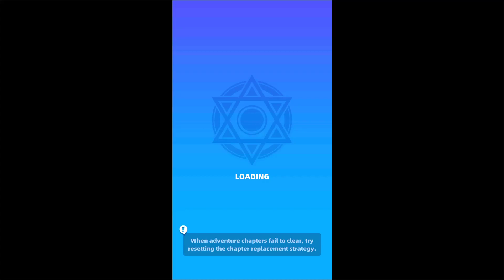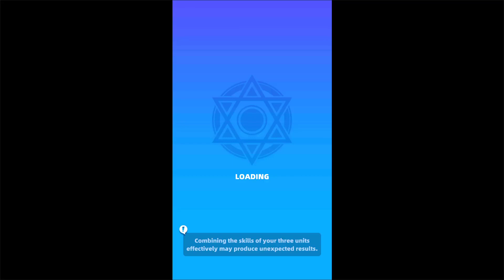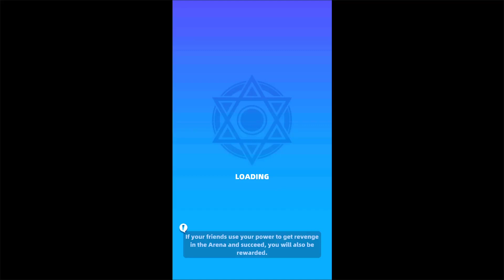Puzzle & Knight (Early Access) - Best Android Gameplay